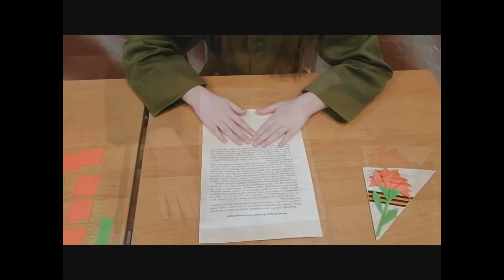"Подарок ветерану" открытка к 9 мая